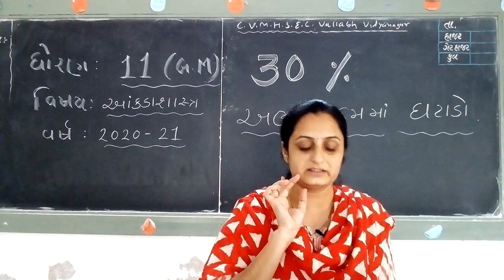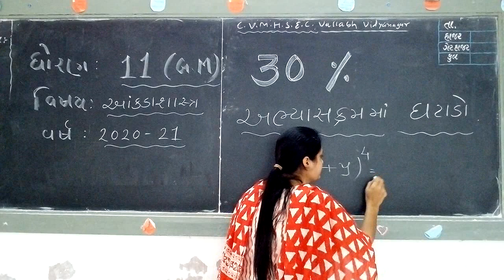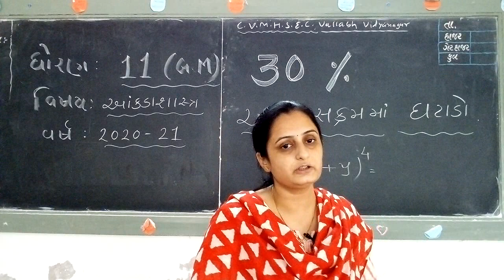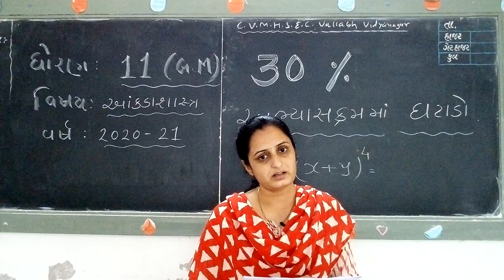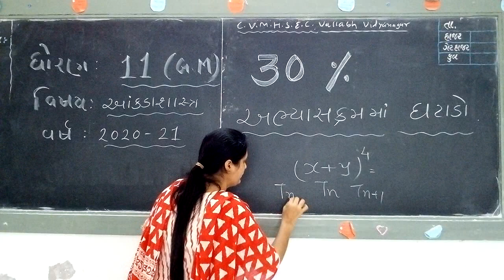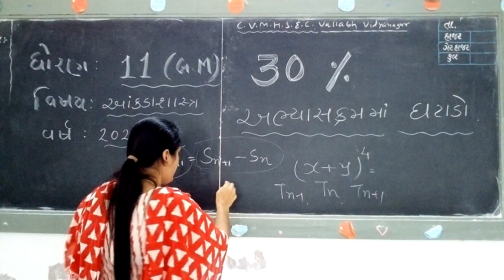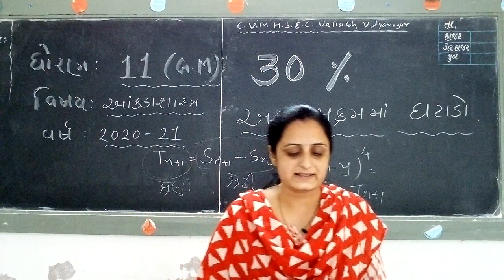અભ્યાસક્રમના ઘટાડા વિષે માહિતી || ધોરણ : ૧૧ (G.M) || આંકડાશાસ્ત્ર || શ્રીમતી પી.આર.મિસ્ત્રી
૩૦% અભ્યાસક્રમમાં ઘટાડા અંગે ખુબ જ જરૂરી માહિતી.
(સંપૂર્ણ વિડીયો જોવા વિનંતી)